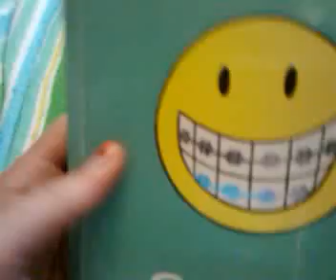1st video eva!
hey guys! this is my 1st vid eva so i'm so exited!! this is just so you can understand what my vids will be about!! enjoy!